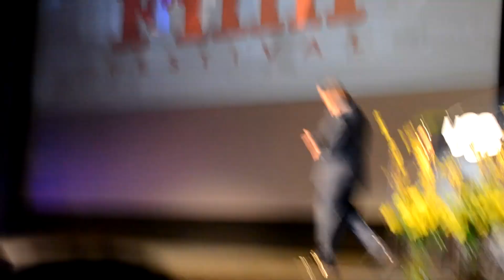Johnny Depp arrives at Santa Barbara International Film Festival